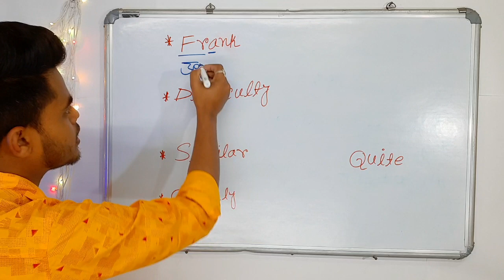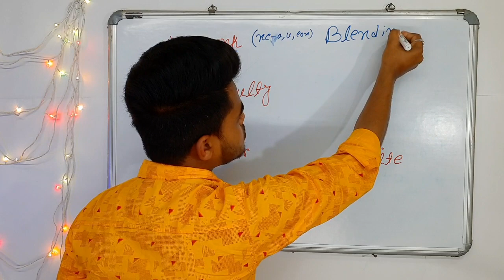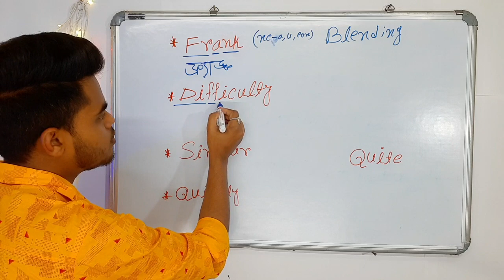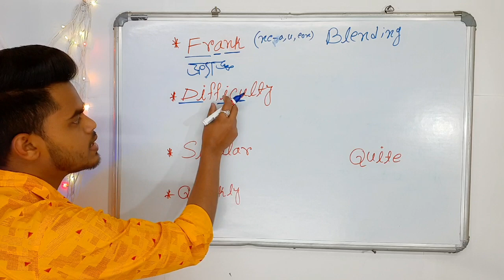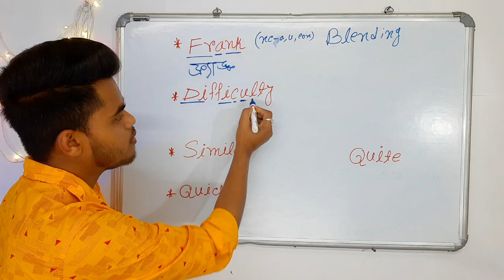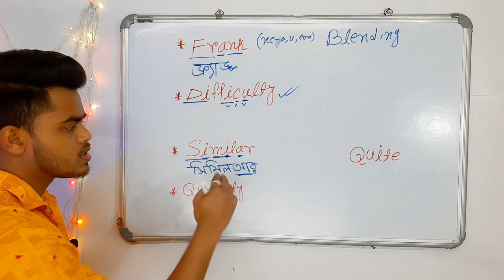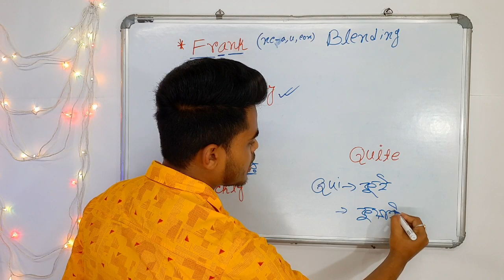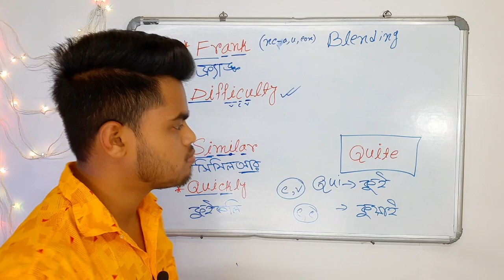English pronunciation practice class -3 || How to pronounce 'qui'?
📚 About this video:
How to pronounce the big English words in today's video. That has been discussed. This is a practice class on English pronunciation. This practice class will continue. These practice classes will be very useful for those who are very weak in English pronunciation. If you follow English pronunciation classes consistently. But of course you don't have to worry about English pronunciation anymore. Thanks

📚  The purpose of making this video is to help students who are weak in English spelling and to allay their fears about English spelling.  My purpose will only succeed if you benefit from this video.  Thank you 🙏🙏🙏🙏